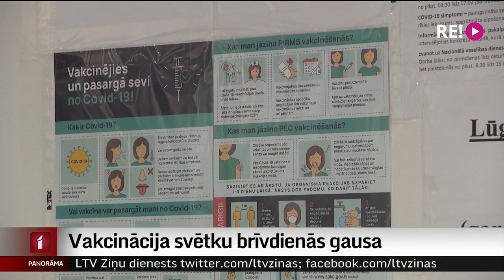Vakcinācija svētku brīvdienās gausa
Gatavojoties īpaši lipīgā Covid varianta omikrona straujai izplatībai, ārsti aicina neatlikt vakcināciju – ne balstpoti, ne pirmreizējo vakcīnu tiem, kuri pret Covid nav vakcinēti. Tomēr pretēji speciālistu mudinājumiem, aizvadītajās svētku brīvdienās vakcinācijas apjomi būtiski sabremzējušies. Vakcinētāji pauž – ja būtu bijis pieprasījums, būtu bijusi iespēja arī vakcinēties. Turpina Zanda Ozola-Balode.